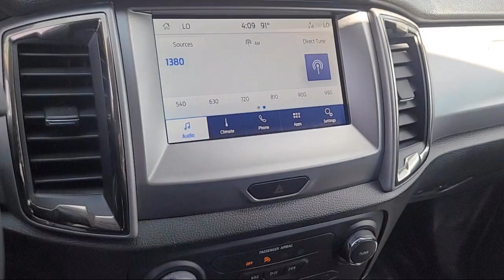2023 Ford Ranger XLT Sacramento Roseville Elk Grove Folsom Stockton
2023 Ford Ranger XLT Stock Number: P98285 Vin:1FTER4FHXPLE15660.

Future Ford
650 Automall Drive